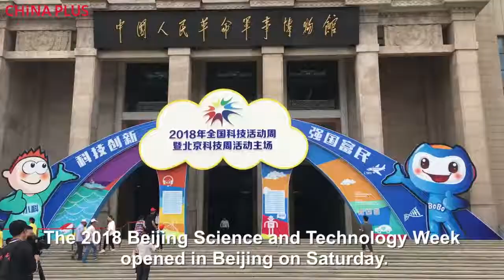Kemajuan teknologi China